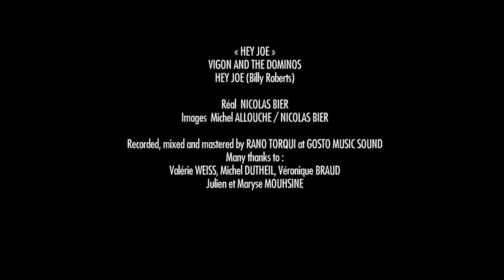" HEY JOE" VIGON & THE DOMINOS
VIGON : lead vocal
Didier MARTY : band leader, guitar, sax solo
Jean-Jacques CIRILLO : drums
Fred BONNEAU : guitar + SOLO, bass guitar
Didier QUÉRON : sousaphone, bass guitar
Romain THÉRET : keyboard
Christophe MAZEN : piano
Bruno BROCHET : tenor sax
Benoît RUAULT : barytone sax
Muriel MARTY : alto sax
Christophe DUTRAY : trumpet
Aurélien MEUNIER : trumpet